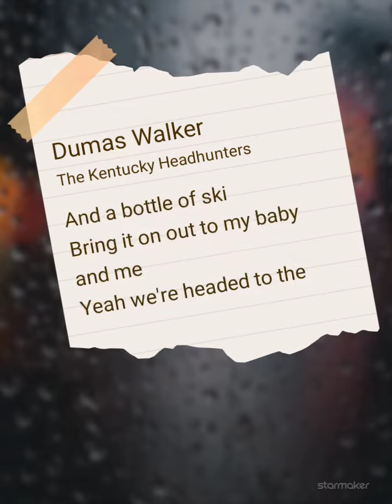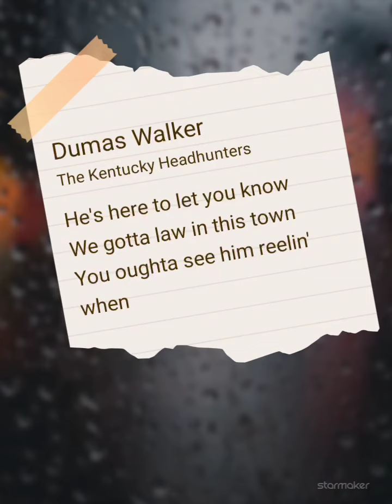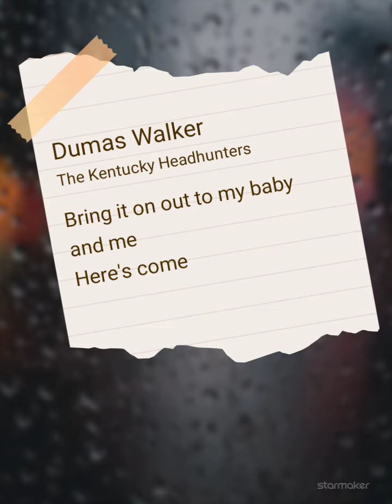karaoke 🎤 cover of dumas walker. K H h.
Dumas Walker#StarMaker LiteListen to 'Dumas Walker' I sang! (StarMaker Lite, free online karaoke)